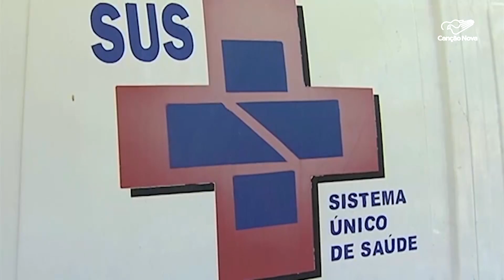Anvisa aprova injeção que combate o chamado colesterol ruim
A Agência Nacional de Vigilância Sanitária aprovou um medicamento injetável que reduz, em média, 52% do colesterol ruim. A injeção, aplicada duas vezes ao ano pode ser mais uma aliada no combate a doença que atinge 4 em cada 10 brasileiros.

Reportagem de Flavio Rogério
Imagens de Rodrigo Tedesco e arquivoAqui, você encontra tudo em um só lugar, acesse quando e onde quiser. É só dar o Play!

Deus abençoe!